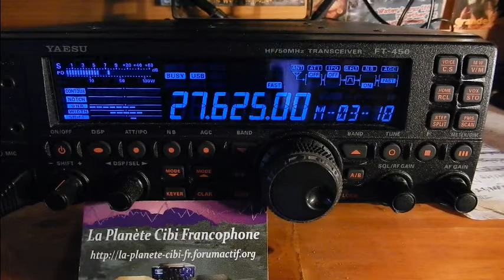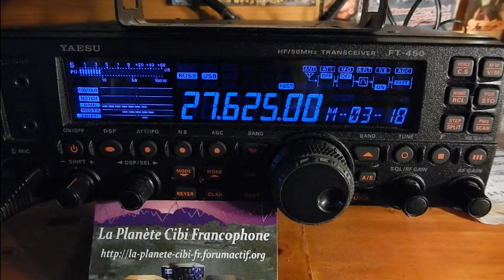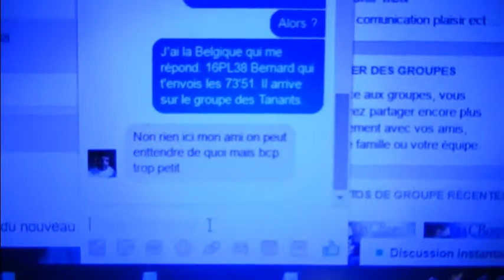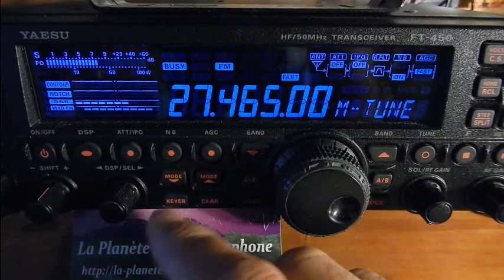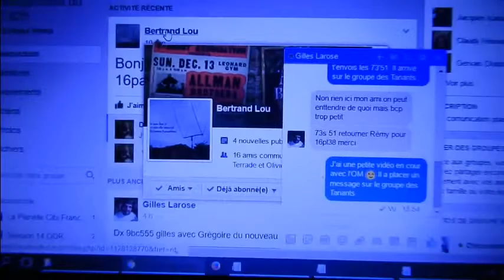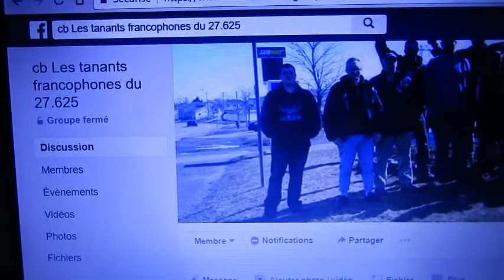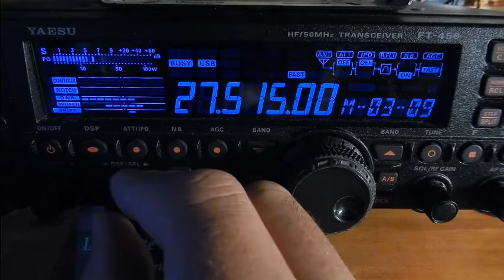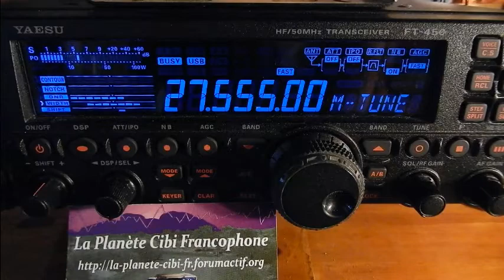Cibi Video QSL QSO avec 16PL38 Bertrand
En faisant un test en direction du Québec(Gatineau) sur le 27.625 Mhz pour avoir 9BC555 Gilles car j'étais en même temps avec lui sur Internet, j'ai eu la chance d'avoir 16PapaLima38 Bernard (Ooups!) Bertrand sur la Belgique. ;)
C'est ça la vrai magie des ondes et des contacts longue distance. Yes !
73'51 de Dundee33 ~ 14DR33 ;)
Pour plus d'info sur la Cibi :